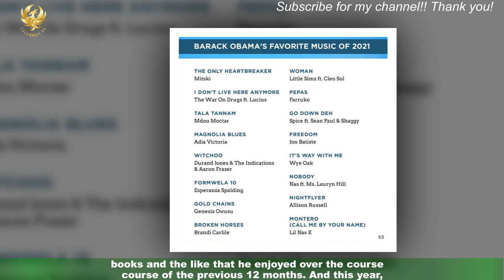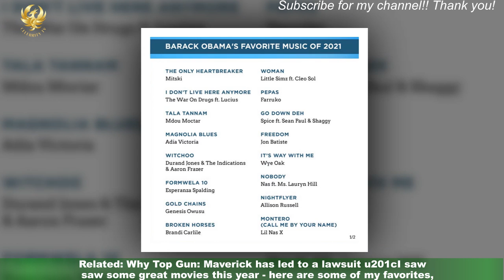Barack Obama shares his top picks for and music from the past year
Former President of the United States, Barack Obama, has unveiled his top picks for film and music for the year 2022.Every year, as has become tradition, the ex-President shares the songs, movies,books and the like that he enjoyed over the course of the previous 12 months. And this year,